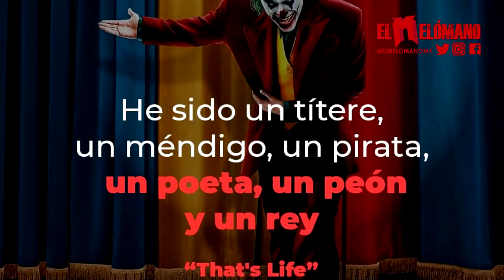La CANCIÓN más OSCURA en THE JOKER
¿Qué rock amigos?